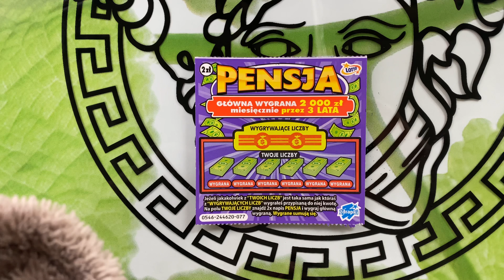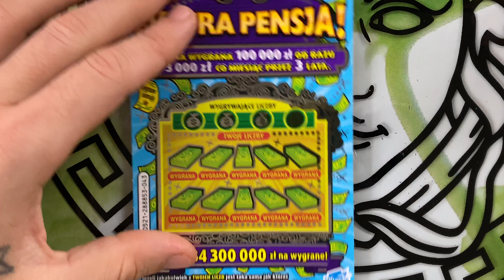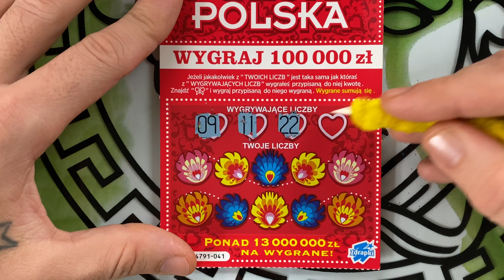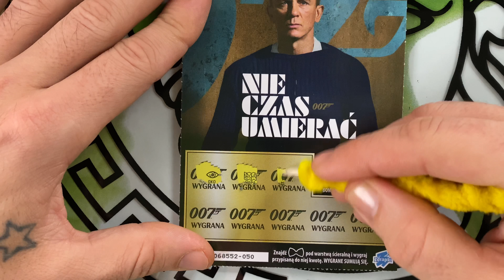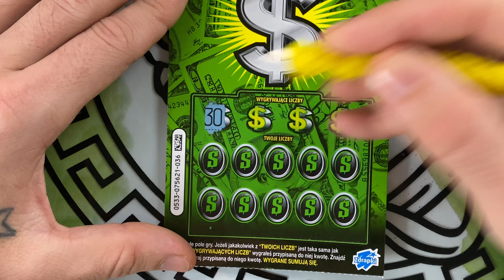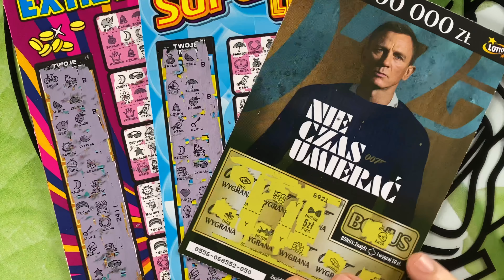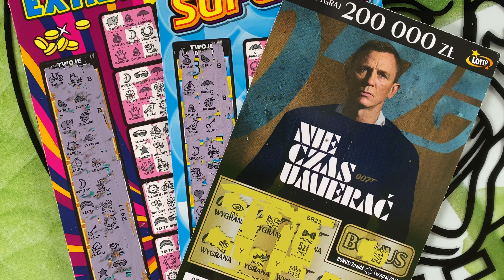ZDRAPKI.PORANNE ZMAGANIA Z MIXEM ZA 65 ZŁ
Są wygrane
Pozdrawiam serdecznie
I poproszę o odpowiedz czy macie chęć na 10 krzyżówek xxl